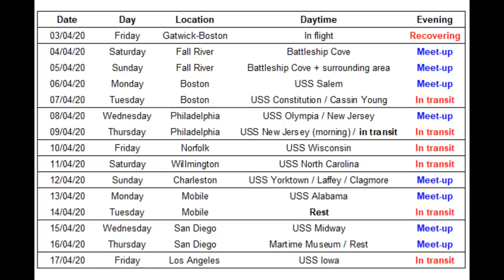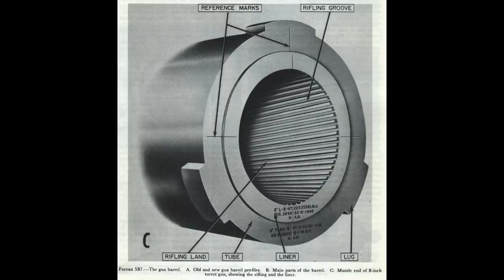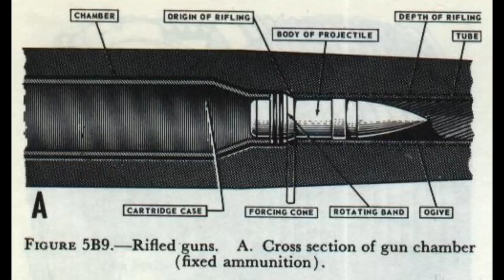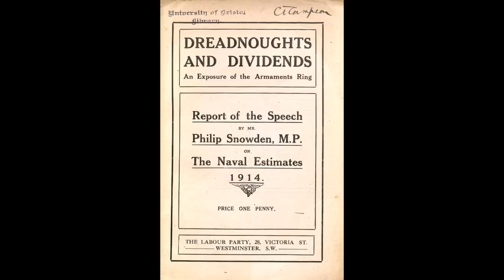The Drydock - Episode 073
00:00:18 - Channel Admin / USA Schedule

00:02:49 - Gun barrel rifling

00:09:36 - Best/worst/oddest looking aircraft carrier?

00:12:52 - Wooden warship citadel?

00:15:06 - Which was more inevitable:  the defeat of Japan , or the defeat of Germany in WW2?

00:20:39 - Acquiring the British Empire

00:28:40 - Rodney/Nelson design style?

00:31:49 - What could Nagato reliably beat?

00:36:08 - Small ships with large guns?

00:43:37 - Where to acquire knowledge

00:49:27 - How to find the cost of warships

00:51:40 - North Carolina class engine problems

00:57:20 - Testing naval armour?

01:02:34 - USN Destroyer Guns